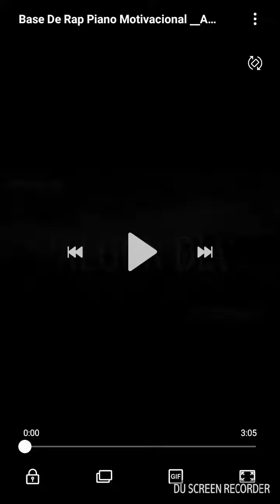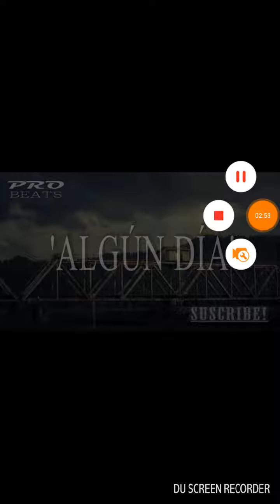GUANACO RAP INPRO /VIDEOCLIP OFICIAL = ALGÚN DIA